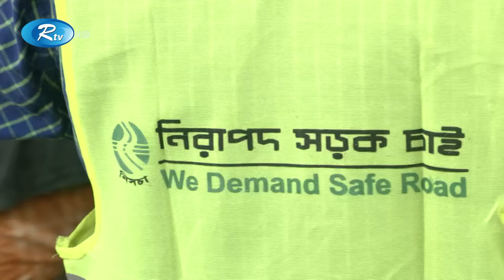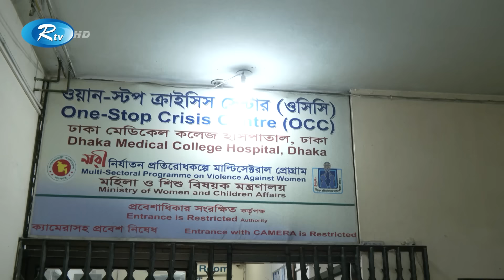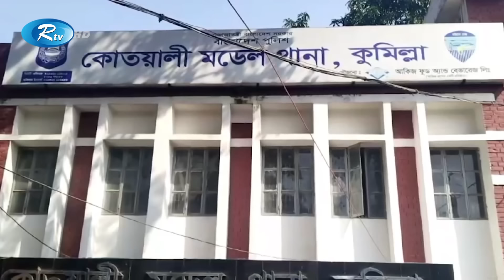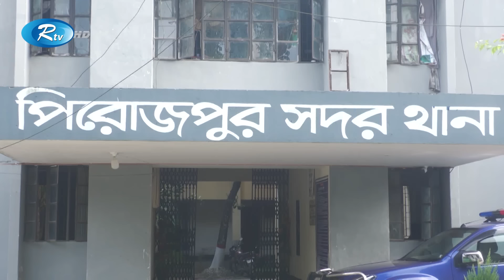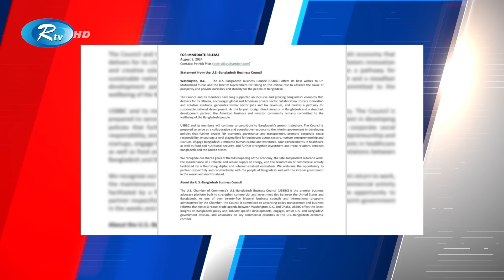Rtv Sondhar News | সন্ধ্যার সংবাদ | ১০ আগস্ট, ২০২৪